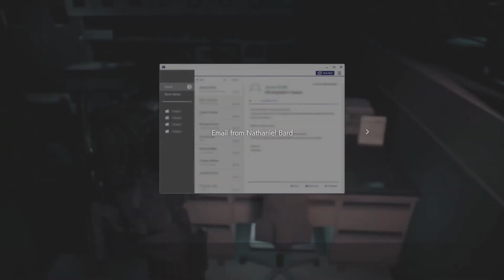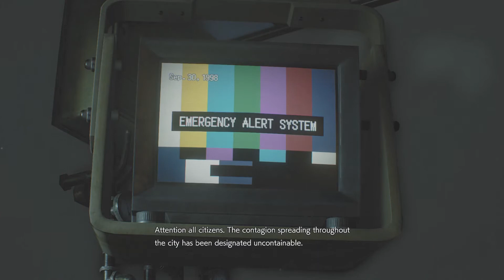Resident Evil 3 - Ep. 13: Onslaught (Feat. Nightfire) / Adventure Mode